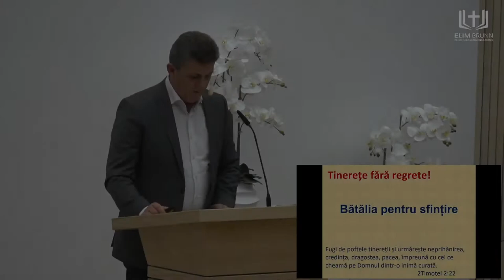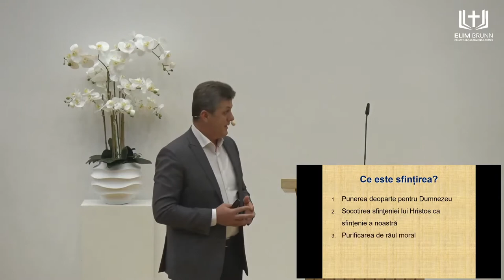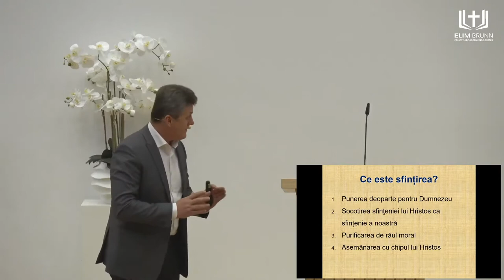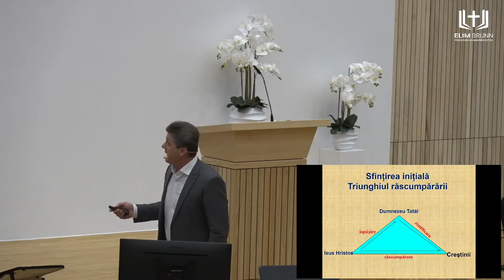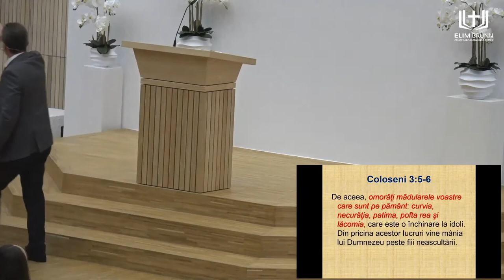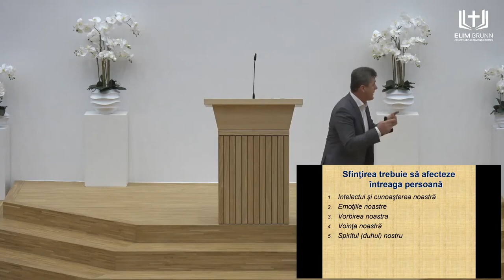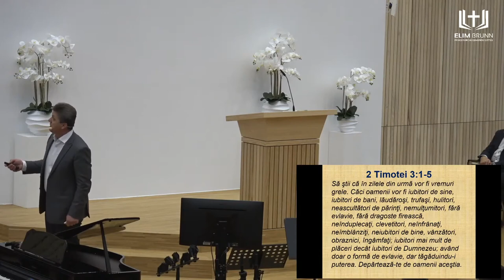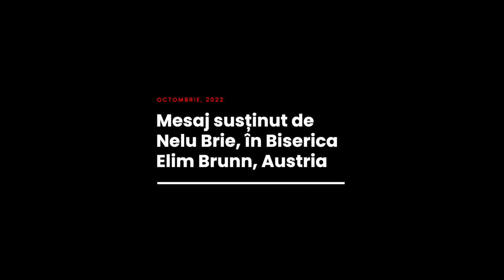Nelu Brie - Tinerețe fără regrete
Biserica Elim Brunn, Austria - mesaj de încurajare și zidire spirituală, susținut de pastorul Nelu Brie, în data de 22 octombrie 2022. Predici pentru vremuri grele